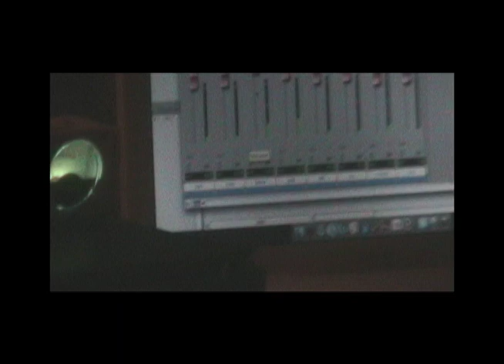SAND MACHINE - Put A Brave Face On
Sand Machine - Space Rehearsal Recording - Making of "Conference"